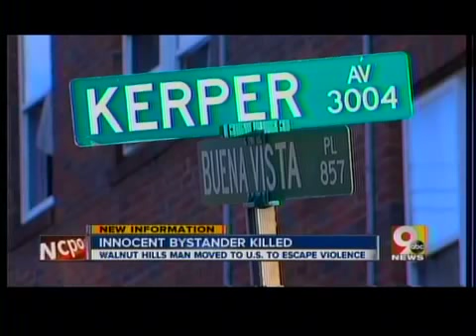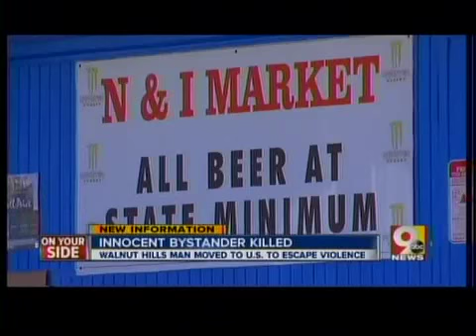Man shot, killed in Walnut Hills.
Police are investigating a fatal shooting in Walnut Hills after a man died from gunshot wounds Monday night.